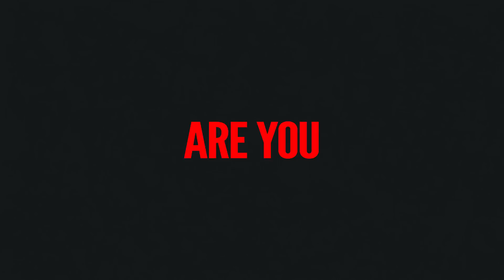Whatz-Up Family Fun Park - WUFFP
Unlimited Attractions include:
Go-Karts, Bumper Cars, Laser Tag, and Rock Wall.

Download our Mobile App for discounts!